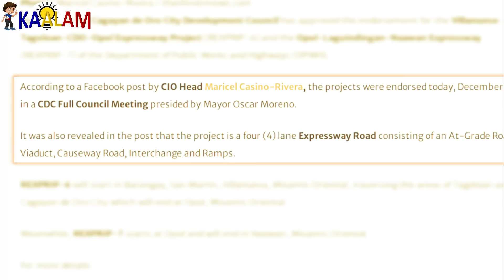Priority Projects ni Pangulong Marcos Sa Pilipinas | Top 10 Projects Sa Bansa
Kaalam ating alamin ang Mga Big Ticket Projects na Priority ni Pangulong Marcos Sa Pilipinas | Top 10 Projects Sa Bansa

positive and negative impacts of build build build program,
119 build build build projects,
accomplished build build build projects,
neda build build build projects,
www dpwh gov ph department orders,
www dpwh gov ph directory,
Kaalam Ph
dpwh careers,
dpwh do,
dpwh address,
dpwh projects,
dpwh secretary,
dpwh address,
dpwh careers,